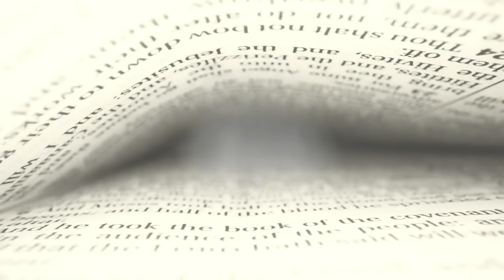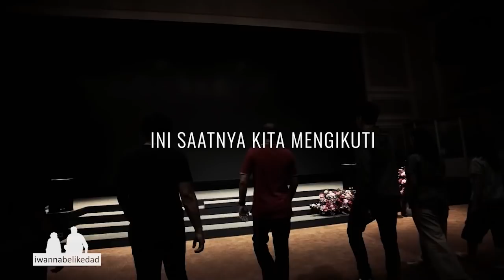KETAMPANAN & KECANTIKAN SEJATI DI DALAM TUHAN - PASANGAN PROPHETIC ( INFO BUKU 0896 8088 8926 )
Ruang Tiranus – Pasangan Profetik
KETAMPANAN & KECANTIKAN SEJATI DI DALAM TUHAN

“Adalah sesuatu yang berbahaya jika kita membangun hubungan dengan dasar ketampanan/ kecantikan seseorang, apalagi jika orang yang bersangkutan tidak mencintai Tuhan” – Ps. Steven Agustinus

- Seberapa berbahayanya ketika kita salah memilih pasangan?
- Lalu bagaimana menemukan pasangan yang dari Tuhan tanpa harus tertarik ataupun tergoda dengan penampilan fisik seseorang?
- Sebenarnya apa definisi ketampanan & kecantikan sejati di dalam Tuhan?
- Haruskah kita mengikuti tren yang ada demi untuk bisa mendapatkan seseorang yang sesuai dengan tipe kita?

Semua itu akan dijawab oleh Ps. Steven Agustinus dalam episode Tiranus kali ini. Jangan lewatkan tayangan kali ini! Karena hanya tayang 1 hari saja!!

19.00 WIB

Semua pembahasan Tiranus di atas, diambil dari Buku "Pasangan Profetik" oleh Ps. Steven Agustinus.